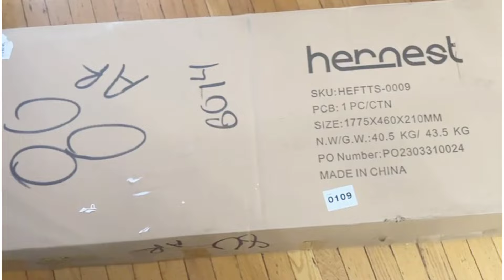DECORACIÓN DE MI SALA PARA PRIMAVERA 2024/ NUEVO MUEBLE HERNEST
Mis chicas les dejé la información de la página de Hernest, espero disfruten del video.